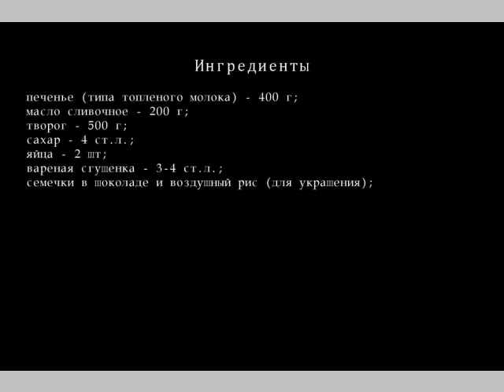Чизкейк с творогом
Очень вкусный и нежный творожный чизкейк к чаю! Такая выпечка понравится и взрослым и деткам!
Ингредиенты для Чизкейков с творогом
    Печенья  (типа топленого молока)  — 400 г;
    масла сливочного — 200 г;
    Творога — 500 г;
    Сахара— 4 ст.л.;
    яйца — 2 шт;
    вареной сгущенки — 3-4 ст.л.;
    семечки в шоколаде и воздушный рис  (для украшения)  ;